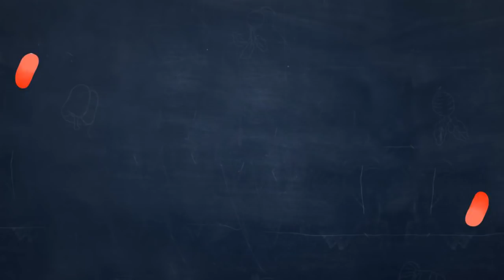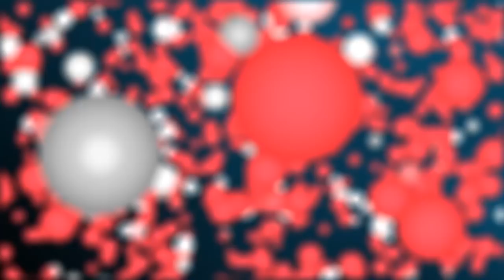Koramenu Fish Recipe | Murrel Fish curry | Andhra Chepala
For More FOOD VIDEOS AND LATEST RECIPES Please S U B S C R I B E To Our FOOD BANK VIDEOS YouTube Channel 👇